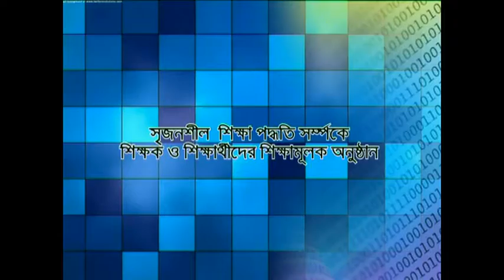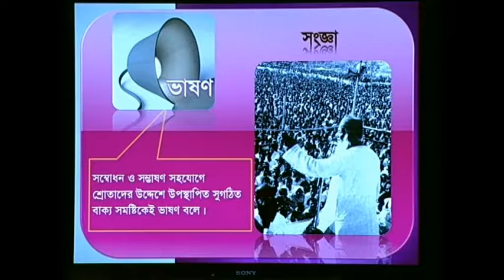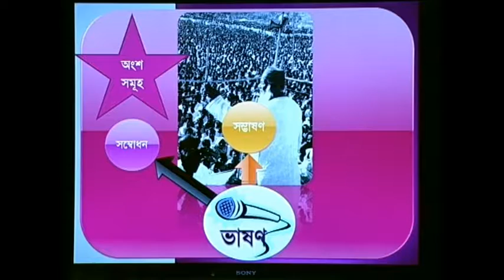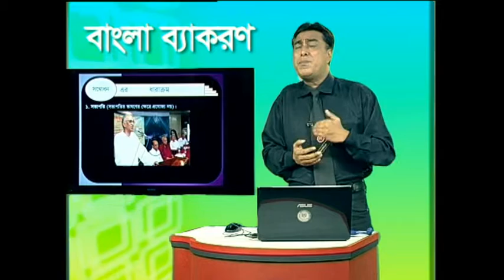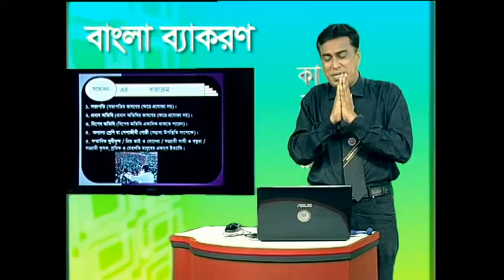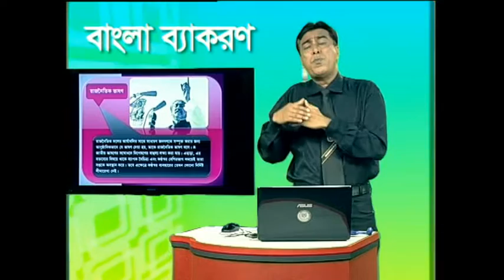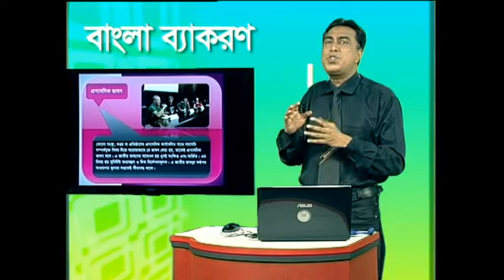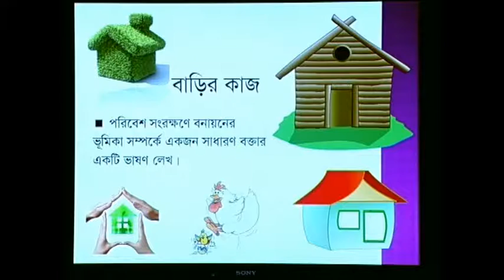Vason || Class 12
Teacher Name: Bulbul Ahmed
Subject: Bangla
Cambrian School & College